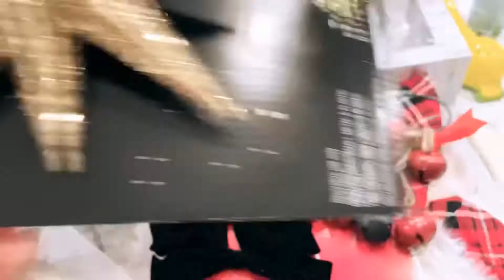Our first Christmas Tree that we decorated. 🎄